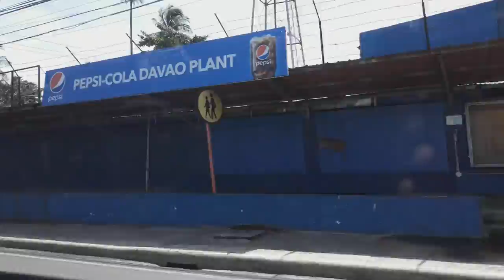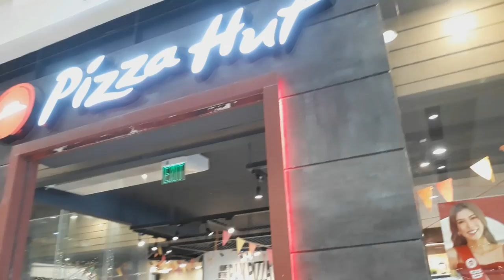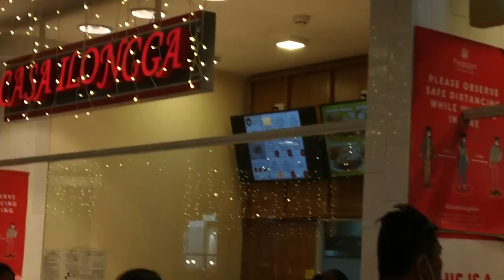First time to be at Super Mall in Davao City nasio 🇵🇭❤️🇮🇹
insta360 x4 insta360 insta360 x3 @insta360 Hello Folks! today we explore a Super Mall in Davao,is my first time that I go in this Mall and is very Big and HIgh Tech an nice food and games for kids

1)This video has no negative impact.